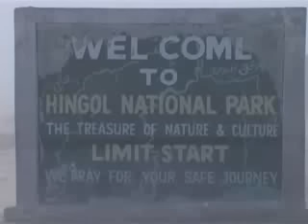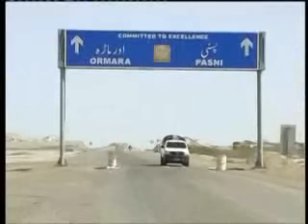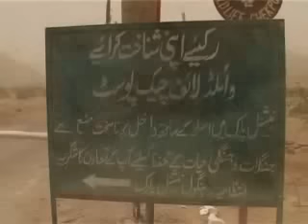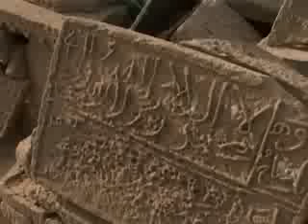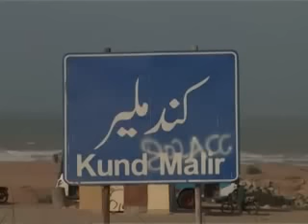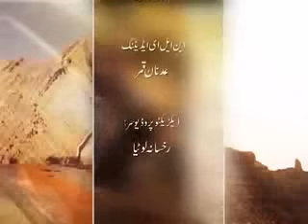Hingol National park balochistan Documentary, by Hafeez Baloch Dashti